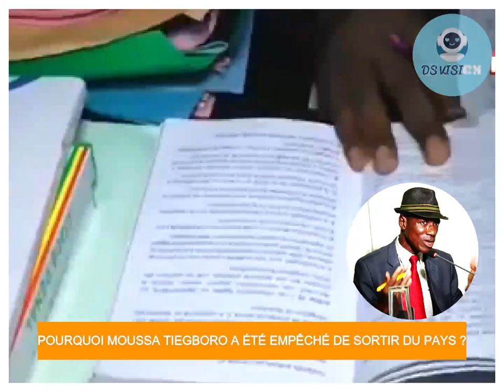POURQUOI MOUSSA TIEGBORO A ÉTÉ EMPÊCHÉ DE SORTIR DU PAYS ?